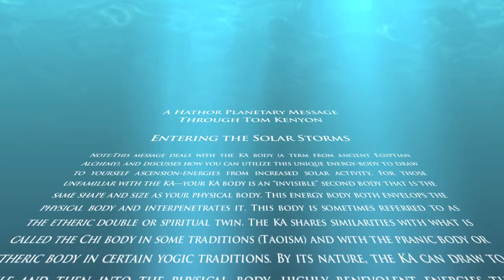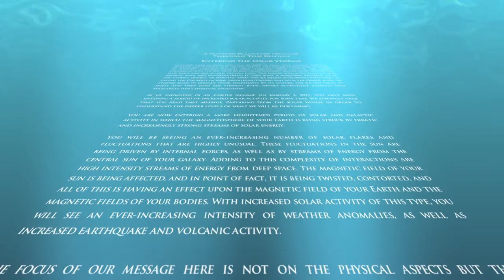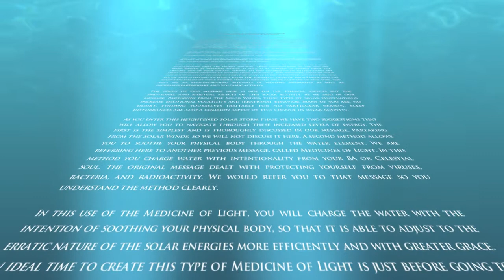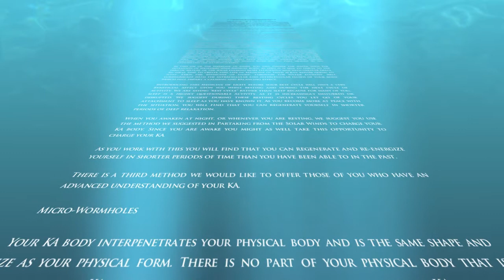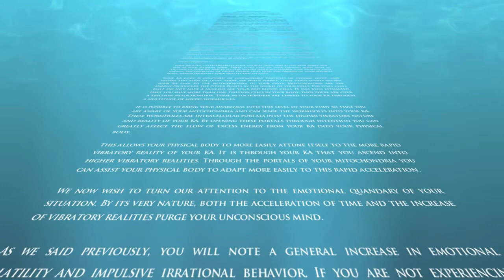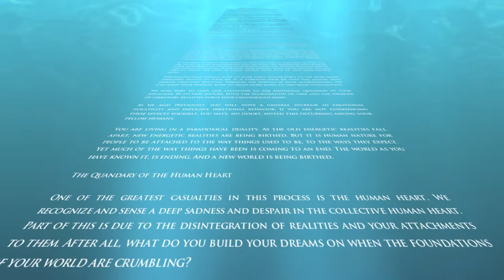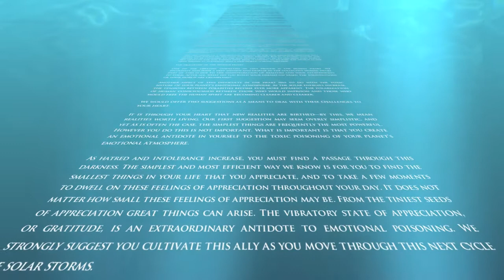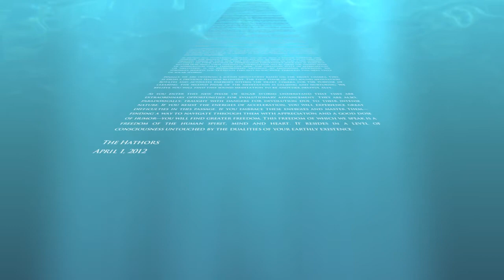A Hathor Planetary Message Through Tom Kenyon - April 01, 2012 - Pt1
Entering the Solar Storms
A correction to the latest Hathor message
For the sake of clarity I would like to bring to your attention an error in the last Hathor message (Entering the Solar Storms).
The error occurred in a section called Micro-Wormholes, in which the Hathors discuss a relationship between the mitochondria and the KA body.
The mitochondria are the energy producers of the cells and are located in the cytoplasm of the cells, not the nucleus of the cells. This was an editing error on my part, and I do apologize for the confusion.
While most people wouldn't notice this difference in location when working with the technique, some people with advanced understanding and sensitivity would notice a difference.
For the sake of accuracy, please refer to the corrected version on our website by clicking Entering the Solar Storms.
Tom Kenyon

Music: Archangel Ariel (Uriel) performed by Tom Kenyon

You may copy and distribute this message in any media so long as you do not alter it in any way, do not charge for it, credit the author and include this copyright notice.